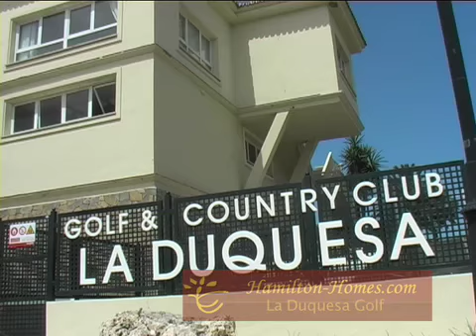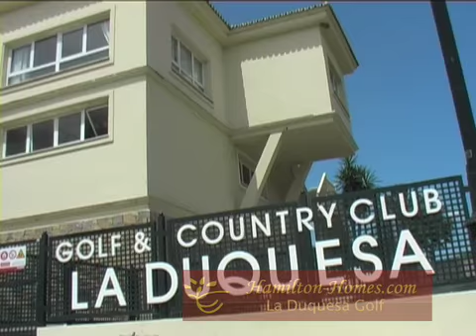Duquesa Golf and Country Club.mov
Duquesa Golf and Country Club is located right close to the Marina de la Duquesa and has a fantastic golf course and other facilities such as a club house, hotel and luxury Spa, swimming pool and tennis courts.  Great for those looking to buy in the area as the Golf Club provides numerous facilities at a very high standard.